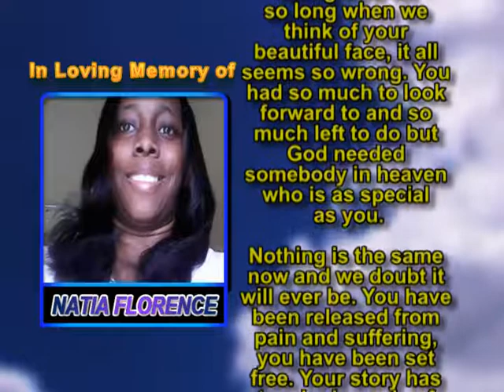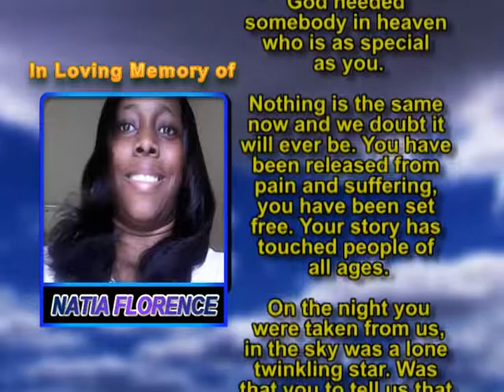Natia Florence memorial